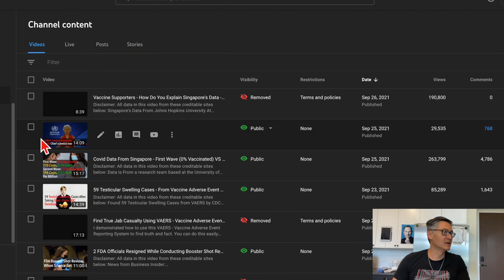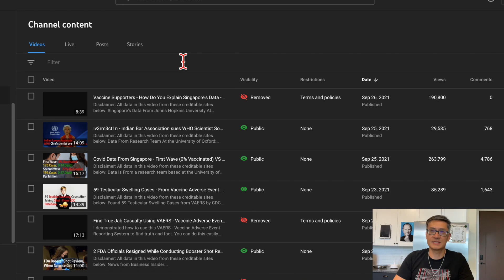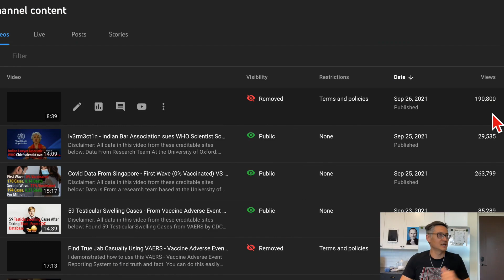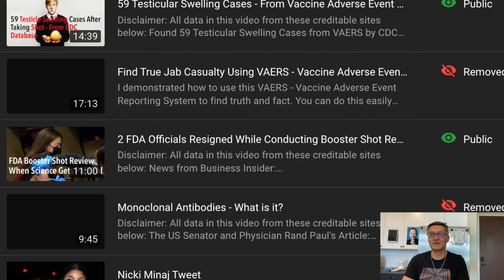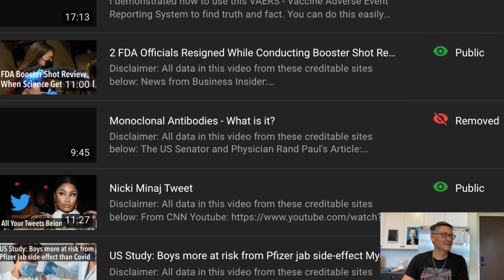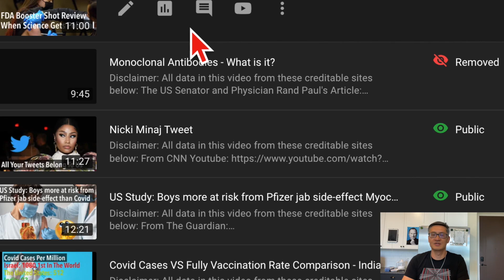Happy New Year 2022 - Media Propaganda And Censorship